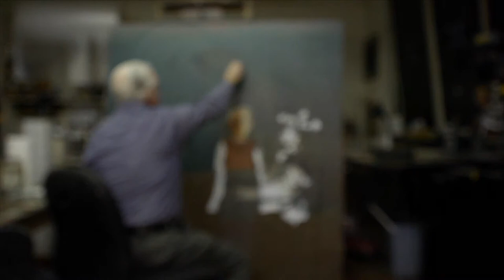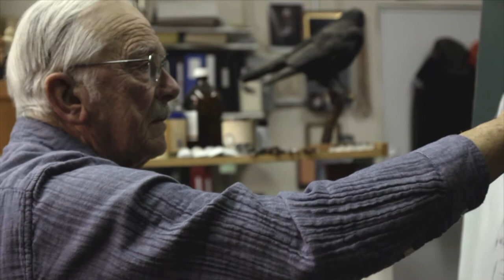Robert Marx - WXXI Arts InFocus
From 'visual feast' to 'visual shorthand.' That's how Rochester artist Robert Marx refers to his own style.  Marx draws, paints and sculpts, depicting every day life and the struggles of the human condition through an often abstract style. His work is displayed in some of the best art museums in the country. Let's sit down with him for a moment and take a peek inside his process. Produced by Ben Gonyo, Fish & Crown Creative. Aired 2/20/15.